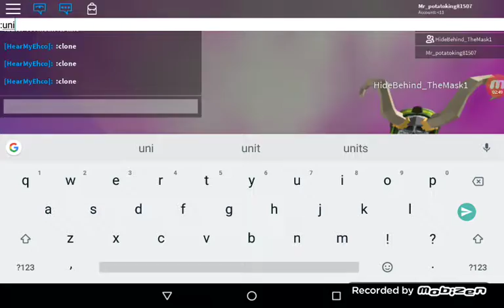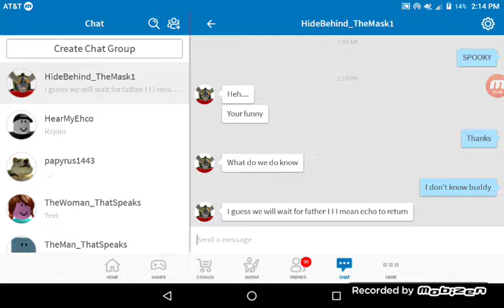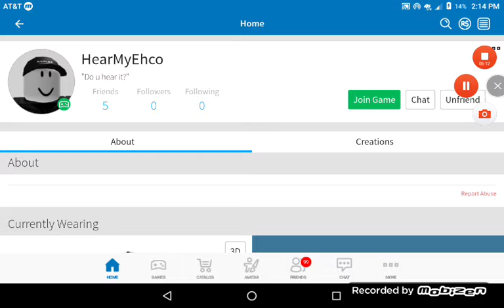Investigating a Roblox Myth.... (HearMyEhco)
Hey guys hope you enjoyed that the next myth vid I will be doing will probably be WorldStorm123 .PS. NOT CLICKBAIT K THX BYEEEEEEEEEEE!